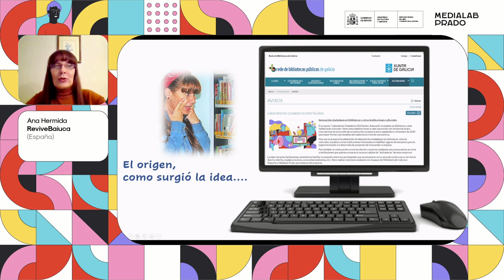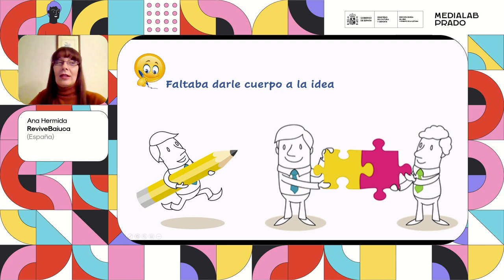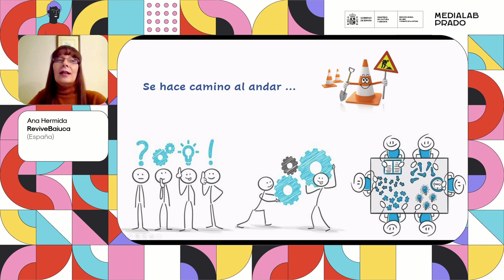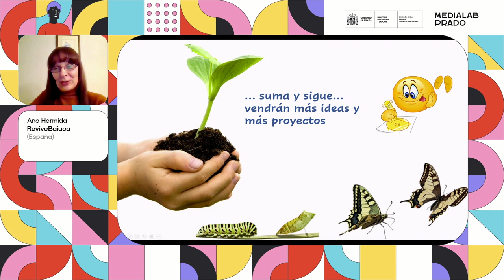ReviveBaiuca. Ana Hermida (A Coruña, España)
ReviveBaiuca es un proyecto colaborativo, social, cultural, feminista, ecologista y vecinal para poner en valor la zona de Baiuca (Coruña)